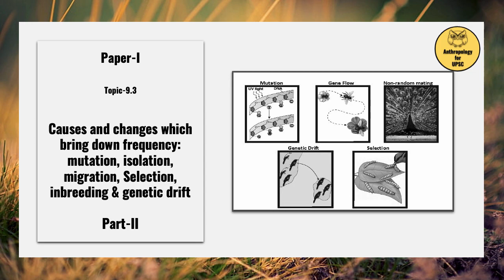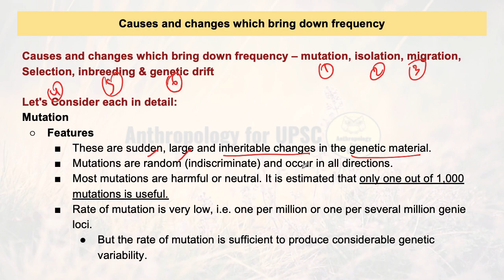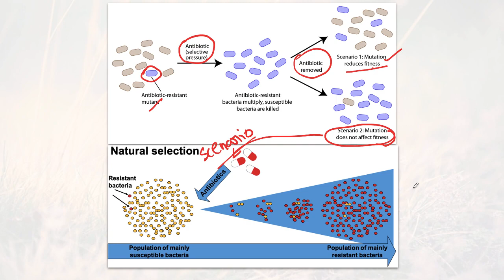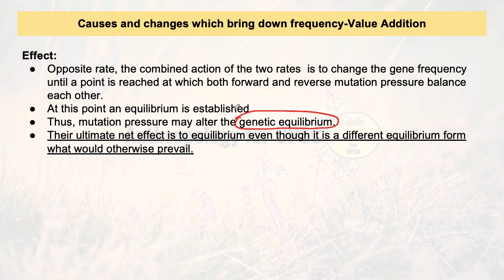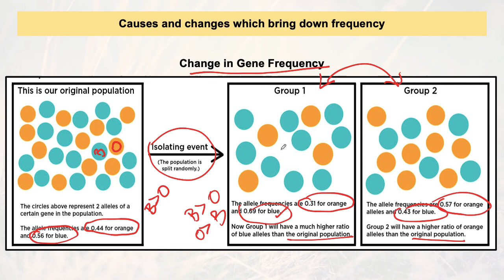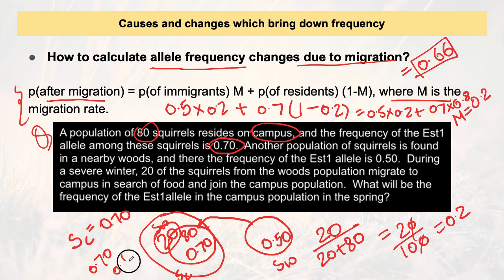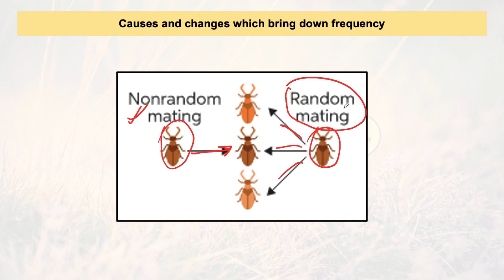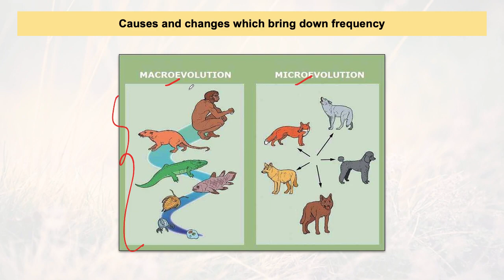Paper-I,Topic-9.3 Mutation,Isolation,Migration, Selection,Inbreeding & Genetic drift Part-II